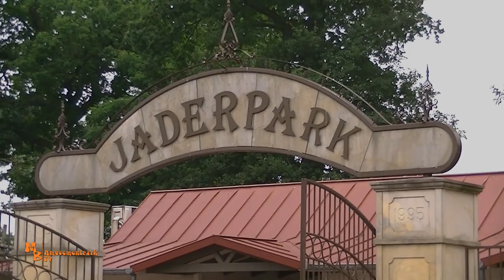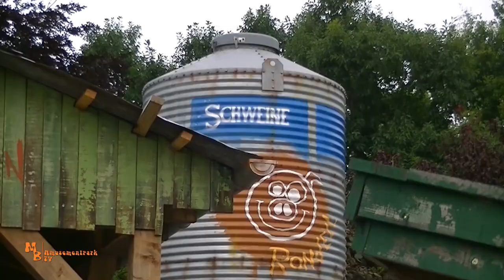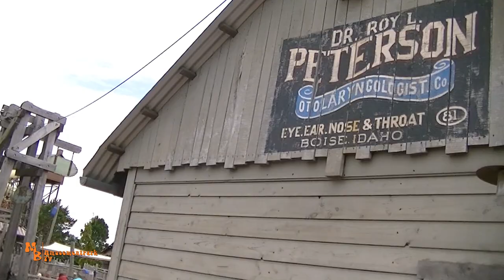JADERPARK 2020 // Parkvideo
Moin!
In diesem Video besuchte ich den Jaderpark in Jaderberg, bei Wilhelmshaven. Dieser Park ist eine Tier und Freizeitpark Kombination. Verschiedene Bereiche des Parks sind überraschend Aufwendig Thematisiert. Wie zum Beispiel der Bereich "Grizzly Adventure", einer riesigen Spiellandschaft mit verschiedenen Klettermöglichkeiten. Seht selbst was der Park alles zu bieten hat in der Saison 2020. Mir hat es super gefallen und es war ein Kurzweiliger Nachmittag in Jaderberg.